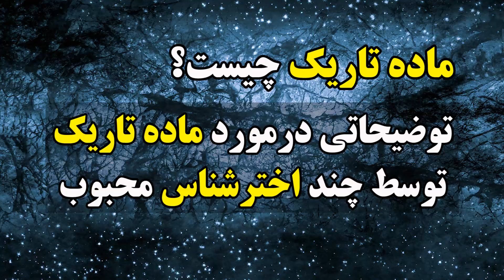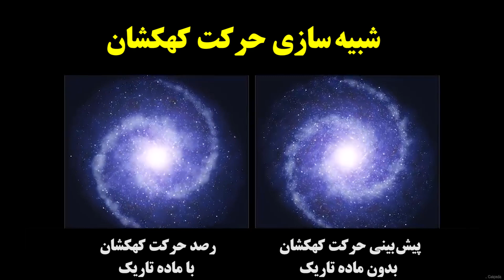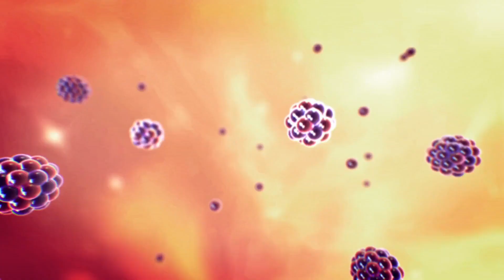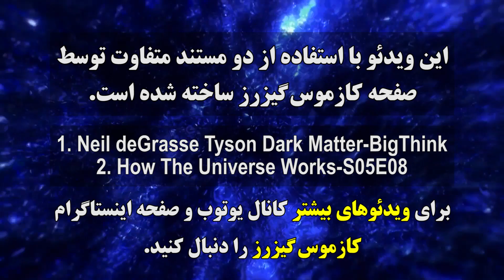ماده تاریک چیست؟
ماده تاریک چیست؟ آیا ماده تاریک با ماده معمولی برهمکنش دارد؟ با خودش چطور؟ آیا جهانی تاریک با سیارات و کهکشان‌های ساخته شده از ماده تاریک وجود دارد؟ پاسخ این سوالات را در ویدئو دریافت خواهید کرد.

«ماده تاریک» نامی است که اشاره به بخش گمشده و نامرئی از جرم کیهان دارد. ماده تاریک از جنس ماده است و گرانش آن به صورت جاذبه است. بر خلاف انرژی تاریک که (احتمالا) از جنس انرژی است و کارش دافعه و انبساط فضا است.

ماده تاریک چیزی از خود تابش نمی‌کند. دمای آن ثابت و تنها به صورت گرانشی با دیگر اجزای کیهان برهمکنش می‌کند. ما حدس‌‌هایی برای ماهیت ماده تاریک داریم اما از هیچکدام مطمئن نیستیم.

اولین مشاهدات ماده تاریک توسط فریتز زویکی ستاره شناس سوئیسی در سال ۱۹۳۳ زمانی که بر حرکت کهکشان‌ها در خوشه کما مطالعه می‌کرد، انجام شد. وی هنگام مشاهده کهکشان‌های خوشه کما متوجه شد جرم ستارگان موجود در کهکشان های این خوشه، از طریق قضیه ویریال (قضیه‌ای که در آن متوسط ​​انرژی جنبشی سیستم را به کل انرژی آن مربوط می‌کند ) فقط ۱ درصد از از جرم مورد نیاز برای نگهداری کهکشان‌ها در مدارها را تأمین می‌کند و در حالت عادی طبق قضیه ویریال با این مقدار جرم، خوشه کهکشانی باید از هم می‌پاشید.

زوییکی متوجه شد که با احتساب ماده درخشان راه شیری سرعت و دینامیک کهکشان‌های کوتوله‌ی اطراف راه شیری از جنبه رصدی با نظریه سازگار نیست و به نظر می‌رسد یک بخشی جرم گم‌شده در کهکشان وجود دارد. از آن جا ایده ماده تاریک مطرح شد. چیزی که وجود دارد اما دیده نمی‌شود.

ماده تاریک در تشکیل ساختارهای کیهانی مشارکت جدی دارد. در واقع در اوایل کیهان که ساختارهایی نظیر کهکشان‌ها و خوشه‌های کهکشانی در حال شکل‌گیری بودند بدون حضور ماده تاریک، ماده باریونی نمی‌توانست چنین ساختارهایی را به تنهایی تشکیل دهد. در واقع ماده تاریک نقش پتانسیل پس‌زمینه برای تجمع ماده معمولی را ایفا کرده است.

ماده تاریک مانند یک چسب قوی کیهانی تمام ساختارها را در شبکه‌ای پیچیده و در هم‌تنیده کنار یکدیگر نگه داشته است و مانع از متلاشی شدن و پرت شدن اجزای کهکشان‌ها در فضا می‌شود. در واقع بدون فرض ماده تاریک نمی‌توانیم تشکیل کهکشان‌ها و در مدار ماندن ستاره‌ها در کهکشان و در نتیجه تشکیل سیارات و سامانه‌های خورشیدی و سیاره زمین و پیدایش حیاتِ ما را توضیح دهیم. اگر ماده تاریک نبود، ستارگان از کهکشان فرار می‌کردند و در مسیرهای نامعینی در فضا پراکنده می‌شدند. در واقع بدون ماده تاریک نظم کیهانی بر هم می‌خورد.

همانطور که از اسمش پیداست ماده تاریک واقعا تاریک است یعنی هیچ نوع تابش الکترومغناطیسی شناخته شده‌ای از خود ساطع نمی‌کند. در نتیجه نمی‌توان با تلسکوپ‌های الکترومغناطیسی به صورت مستقیم آن را آشکار کرد. اما ماده تاریک با یک چیز برهمکنش دارد و آن هم به صورت گرانشی است. ماده تاریک از آن‌جا که از جنس «ماده» است، بر روی اجرام اطرافش تأثیر گرانشی دارد. در نتیجه به صورت غیر مستقیم از روی آثار گرانشی آن می‌توان آن را شناسایی کرد. در این بخش به بررسی روش‌های شناسایی ماده تاریک و تأثیر آن بر روی پدیده‌های دیگر می‌پردازیم.

تفاوت بین ماده تاریک و انرژی تاریک در چیست؟

اگر یک دستور پخت برای ساخت کیهان بخواهیم بنویسیم قطعا دو جزء اساسی آن ماده تاریک و انرژی تاریک هستند. اما درباره هر دو تقریبا چیزی نمی‌دانیم. به زبان ساده، ماده تاریک جرم دارد و گرانش دارد و مثل چسب کهکشان‌ها و ساختارها و ستارگان درون کهکشان‌ها را به هم می‌چسباند و کنار هم نگاه می‌دارد. اما انرژی تاریک، چیزی اسرارآمیزتر از ماده تاریک است. انرژی تاریک تقریبا معکوس ماده تاریک است و نیروی دافعه ایجاد می‌کند و همه چیز را از هم متلاشی می‌کند.

این ویدئو با ترکیب دو مستند ساخته شده است.
1. Nail Degrasse Tyson-Dark Matter-Big Think
2. How the universe works - S05E08 - The Dark Matter Enigma